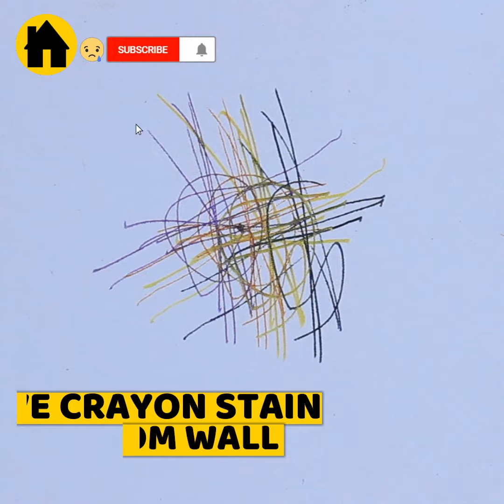How to Get Crayon Marks Off Walls Without Removing Paint | Simple 3 Method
How to get crayon marks off walls without removing or damaging paint on it. To clean crayon from walls please make sure not to use any sharp metal object & don’t try  Any kind of scrapping.Because it would easily damage your wall finish instead of getting crayon marks out of it. Just follow our instructions Step-By-Step in the video for complete removal.